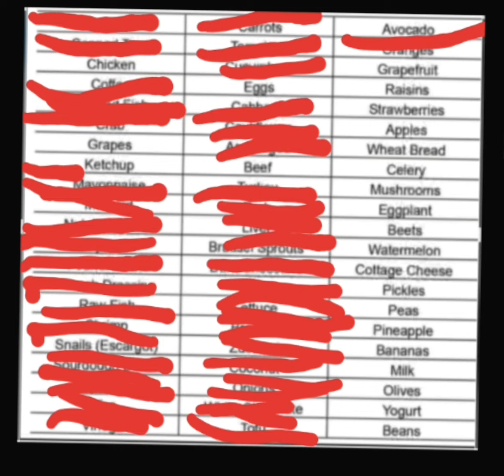I'm a picky eater